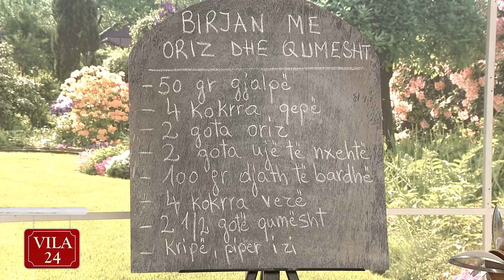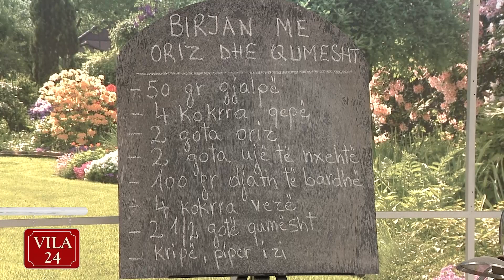BIRJAN ME ORIZ DHE QUMESHT (Recete nga zonja Vjollca)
“Kendi I gatimit” nga zonja Vjollca ne News24 - 1 nentor, 2017 - pjesa 1
50 gr gjalpë
4 kokrra qepë
2 gota oriz
2 gota ujë të nxehtë
100 gr djath i bardhë
4 kokrra vezë
2 ½ gota qumësht

Qepët të grira shumë hollë i kaurdisim me gjalpë derisa të zbuten dhe të zverdhen pak. Shtojmë orizin dhe e kaurdisim derisa kokrra e tij të shkëlqejë. Shtojmë 2 gota ujë të nxehtë, ulim temperaturën dhe e lemë orizin të përthithë ujin por të mbetet gjysëm i zjerë. E largojmë më pas nga zjarri dhe e vendosim në një tavë të lyer me gjalpë. Thërrmojmë djathin e bardhë dhe e përziejmë me orizin në tavë.

Rrahim vezët me kripë, piper të zi dhe qumesht dhe i shtojmë në tavën me oriz. Vendosim tavën në furrë në temperaturën 190 gradë Celsius për 20 minuta derisa sipërfaqja të marrë një ngjyrë të kuqerremtë.